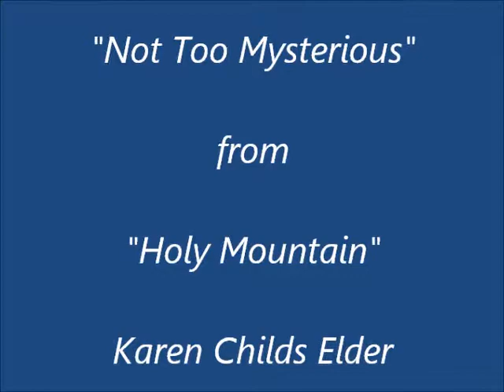Not Too Mysterious Holy Mountain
Karen Elder leads some of the Oak Arbor students in learning "Not Too Mysterious" from her "Holy Mountain" CD. The composition is an educational musical adaptation from Luke 14, 21-23. The hope is that children of all ages can learn Bible passages via simple songs. Karen also uses sign language, also taught on the video, to reinforce the musical recitation.